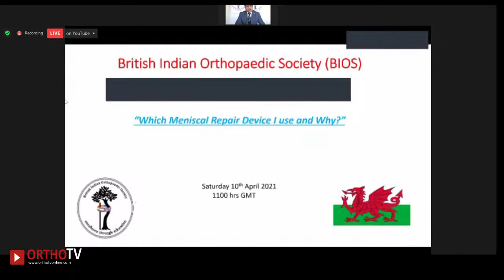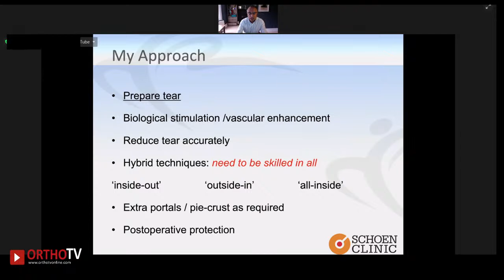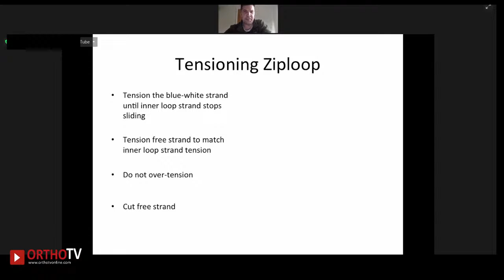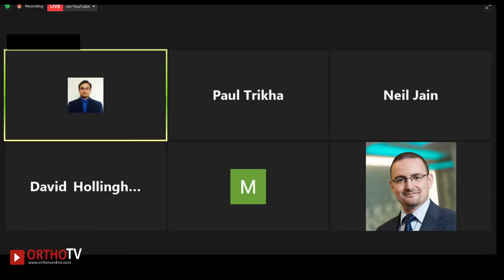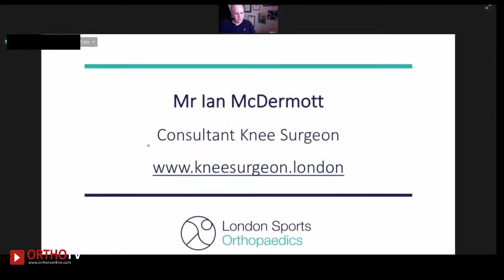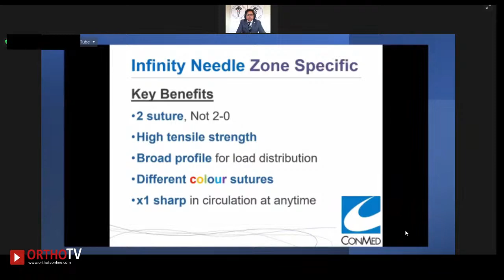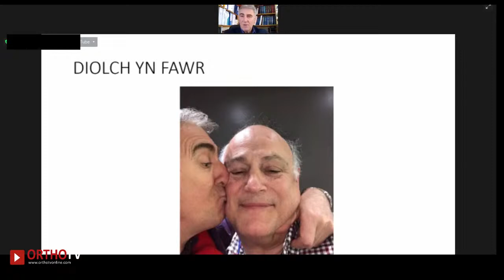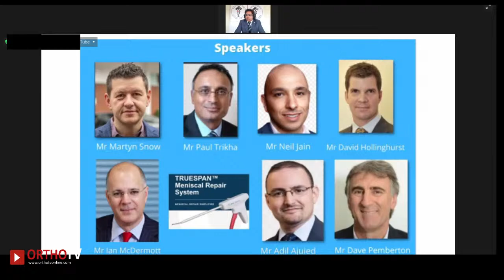British Indian Orthopaedic Society (Bios) Webinar: Which Meniscal Repair Device I Use And Why?